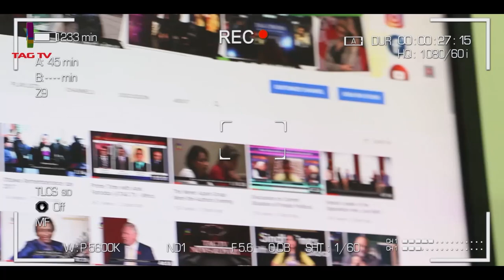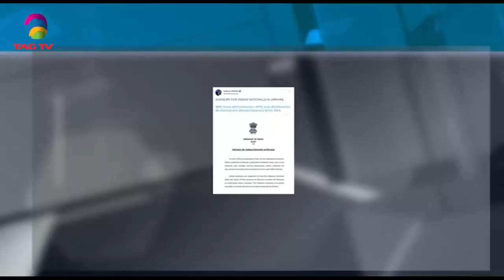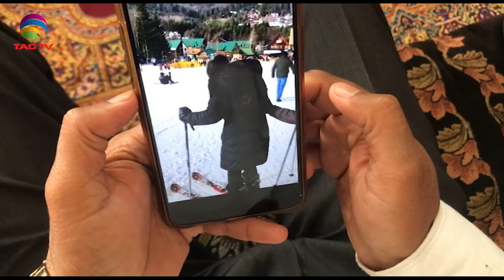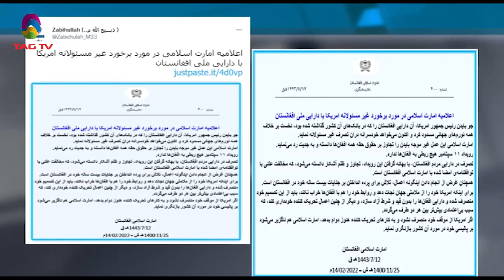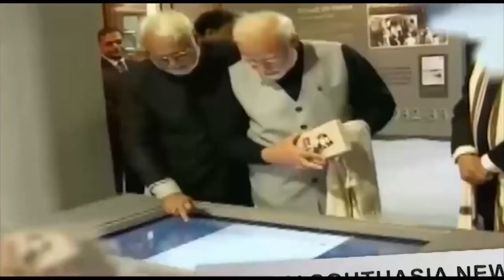India advises its citizens to leave Ukraine-Taliban call on US to unfrozen funds- SANewsline-Feb 15